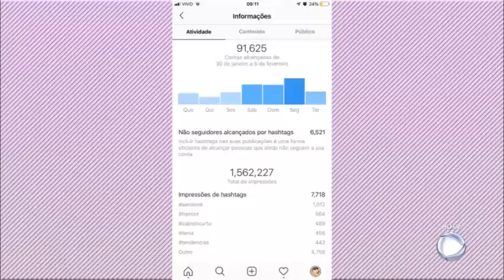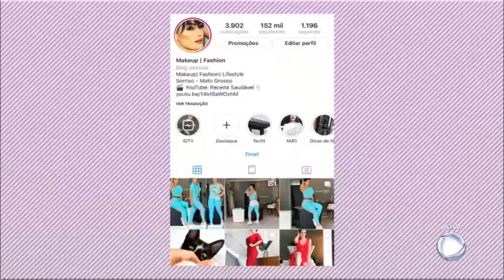Uma nova Jana em programa de TV